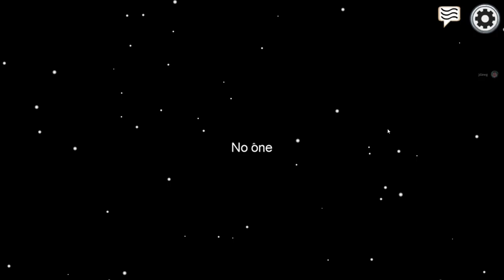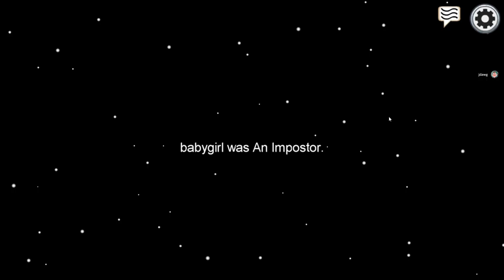Among Us (7) - Just a nice little warm-up test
The reason this is number 7 and not 6 is because I am waiting on #6, aka the Thanksgiving episode, to render. It might be several hours before it's done. The final episode, which I am going to merge into 2 parts, is long, but requires no editing other than a quick merge. I don't know if I should upload that after this or the 2 Mario Kart episodes. We shall see. I was going to merge this with the voice chat test, but there is no continuity between them.